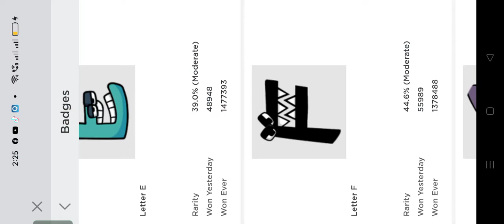find the morph alphabet Lord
why do I make a video just to make a video okay I will upload more short That's my name keankyle short